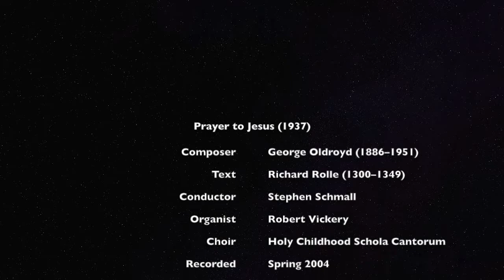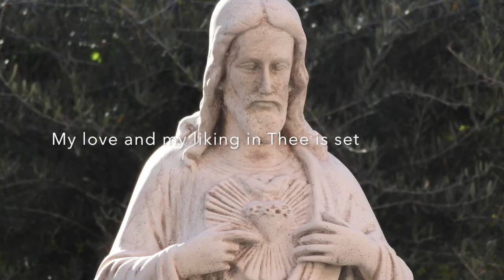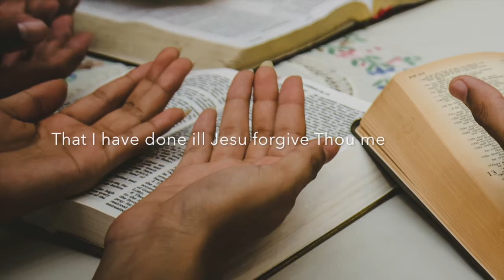Prayer to Jesus by George Oldroyd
"Prayer to Jesus" by George Oldroyd. Text by Richard Rolle of Hampole. Stephen Schmall conducted. Recorded February 15, 2004, in the Church of the Holy Childhood. The church in the video is the Church of St. Michael and All Angels in Croydon, England, where Oldroyd was the organist.

Oldroyd's gift was in making the simplest anthems beautiful and a joy to sing.